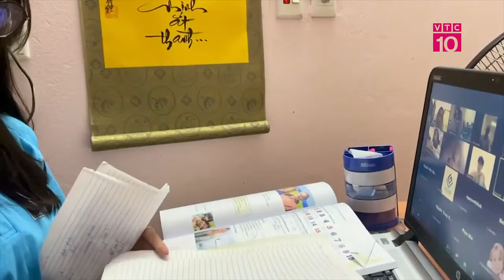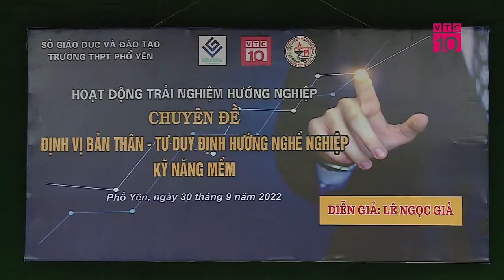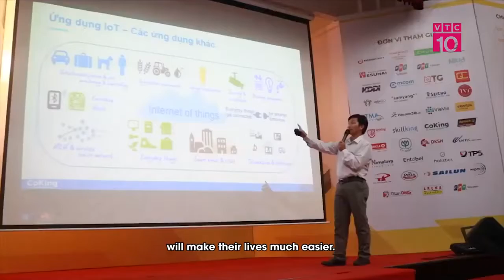Geli Edu - Phóng sự VTC10 - Đào Tạo Kỹ Năng & Định Hướng Cho Học Sinh THPT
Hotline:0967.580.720